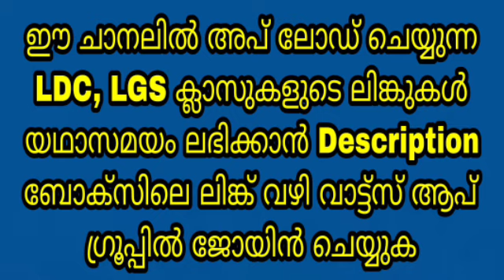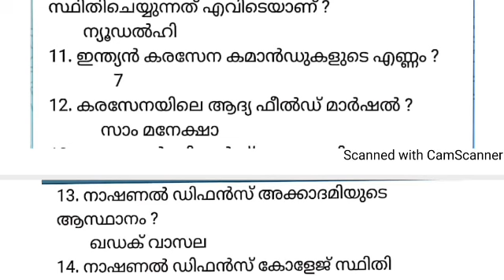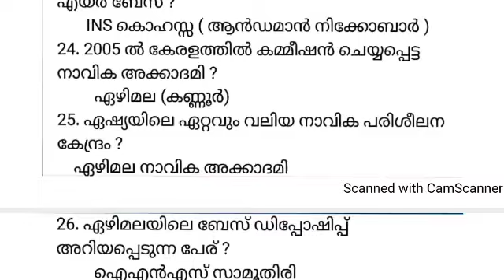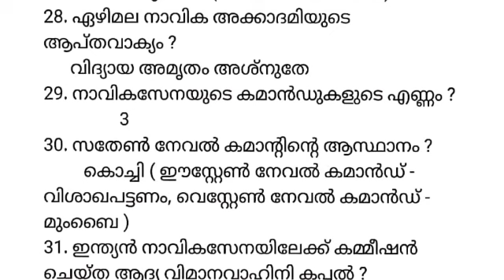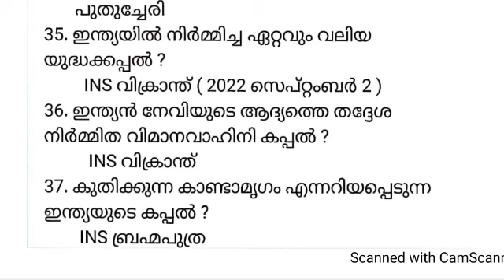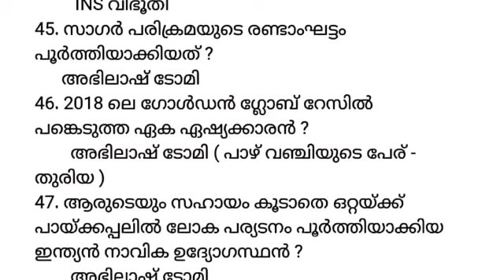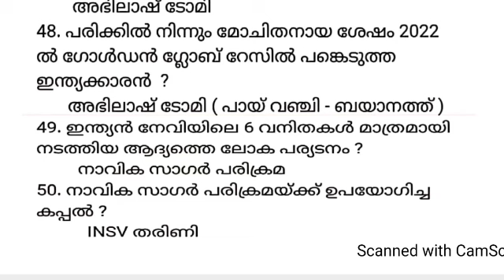LGS 2024 - SYLLABUS CLASS - 102 - ശാസ്ത്ര സാങ്കേതിക മേഖല - ഇന്ത്യൻ പ്രതിരോധ മേഖല